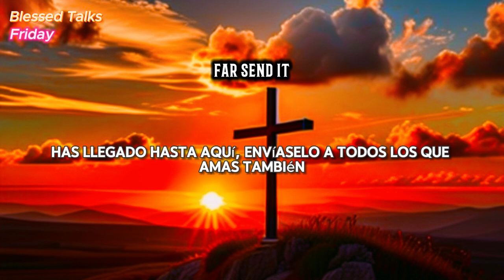#44 Invite Jesus Christ into Your home - The best prayers to bless your day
Invite Jesus Christ into Your home - The best prayers to bless your day

Yearning for a deeper connection with the divine? Seeking peace and purpose in your life? In this inspiring video, we explore the transformative power of welcoming Jesus Christ into your home.
The profound impact of faith on personal well-being and spiritual growth.
Practical steps to cultivate a Christ-centered environment in your home.
Inspiring stories of individuals who have found hope and joy through faith.
Answers to common questions about inviting Jesus Christ into your life.
Whether you're a seasoned believer or curious to learn more, this video offers valuable insights and practical guidance for anyone seeking a deeper connection with God.